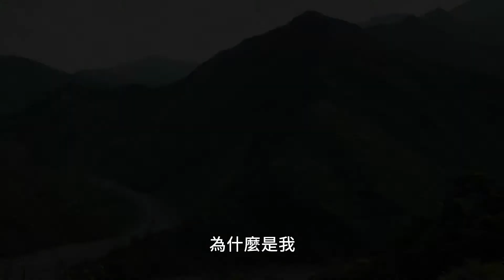阿查依蘭的呼喚 The Way Home_PV